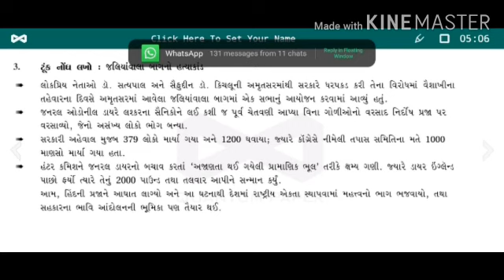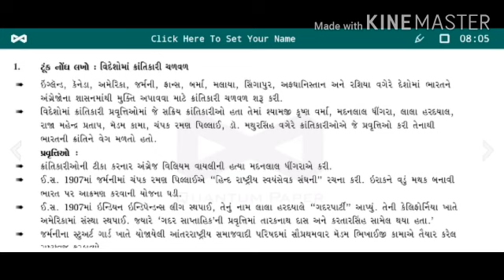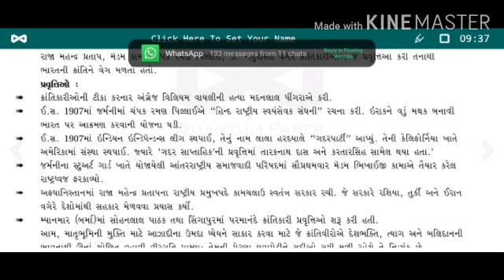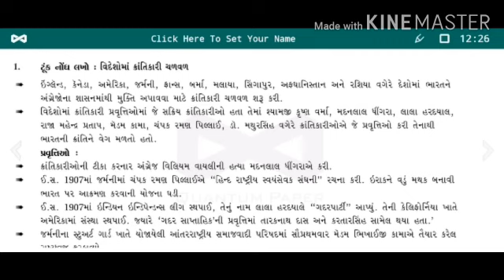તારીખ : 31/10/2020 ગુજરાતી માધ્યમ ધોરણ -9 વિષય - સામાજિક વિજ્ઞાન પુનરાવર્તન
તારીખ : 31/10/2020
ગુજરાતી માધ્યમ
ધોરણ -9
વિષય - સામાજિક વિજ્ઞાન
પુનરાવર્તન